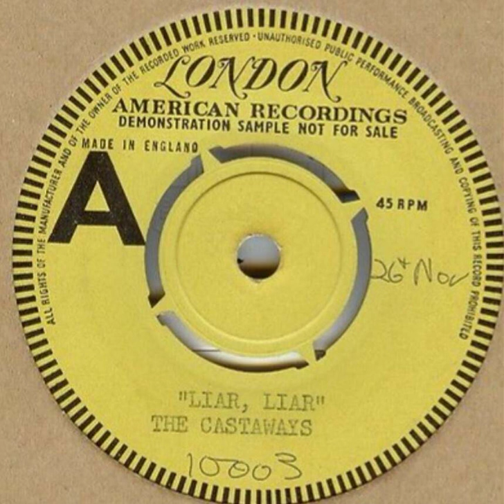The Castaways - Liar Liar - UK London American Records Early Demo released 1965